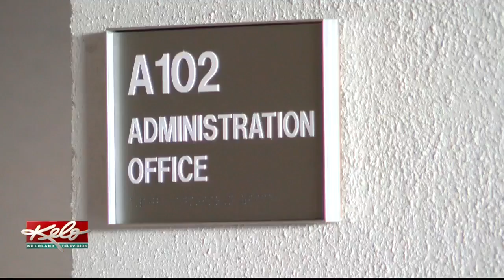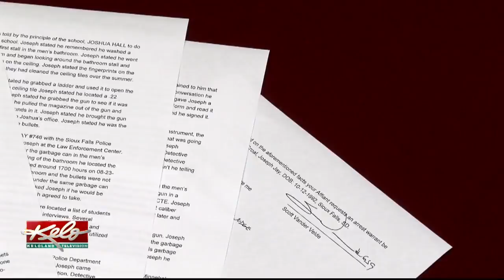Custodian Charged With Having Loaded Handgun In School Building